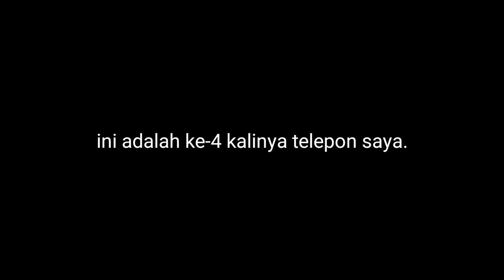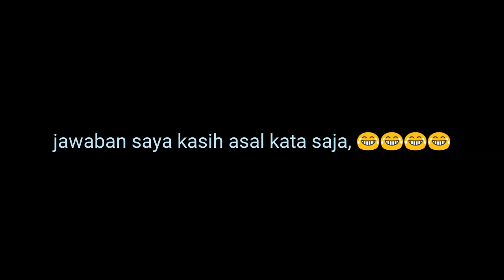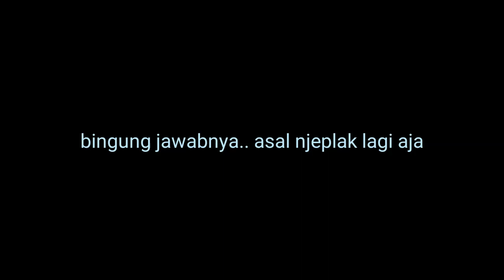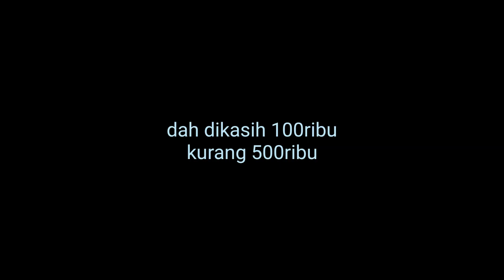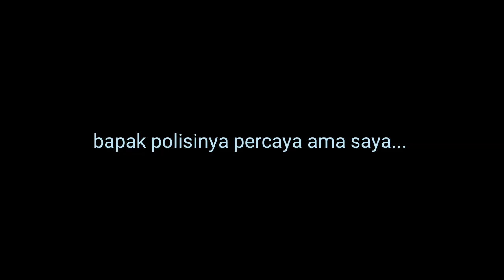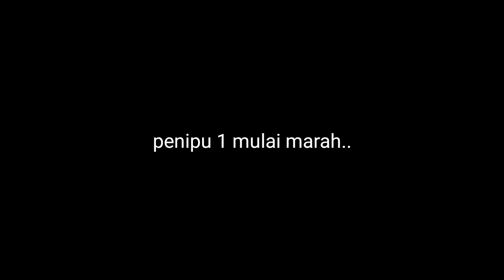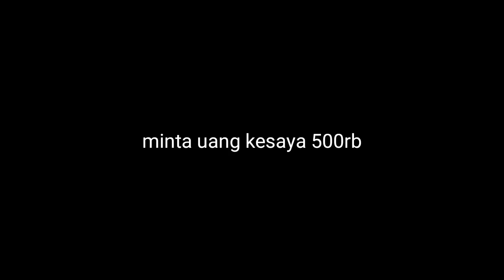GAGAL NGERJAIN telepon penipu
Awalnya penipu telepon tapi tidak ngaku namanya siapa saat saya tanya. Terus saya asal nebak,, "ooo ini Agus Tawangmangu?" Dia jawab " mosok lali karo aku". Padahal saya nggak punya om yang namanya Agus. Dia nanya "apa kamu sibuk?" Saya jawab kalo saya sedang kerja. Terus dia tutup teleponnya.
Setelah itu saya yakin ini pasti mau menipu. Saya simpan nomor teleponnya di kontak. Beberapa hari kemudian telepon lagi, dan sudah saya siapkan aplikasi perekam panggilan di hape Asus Zenfone 4 saya yang sudah _built in_ di_system_.
Inilah hasil rekamannya.